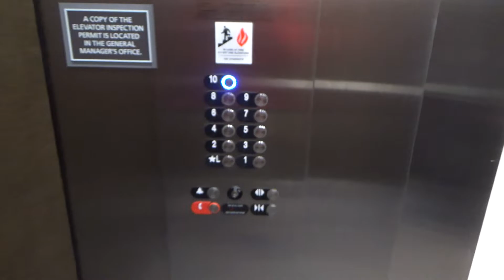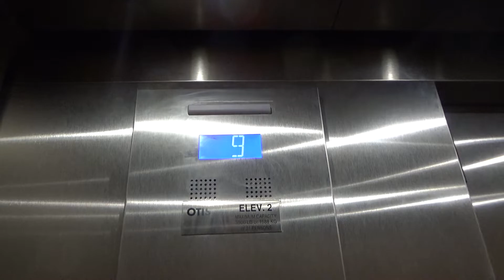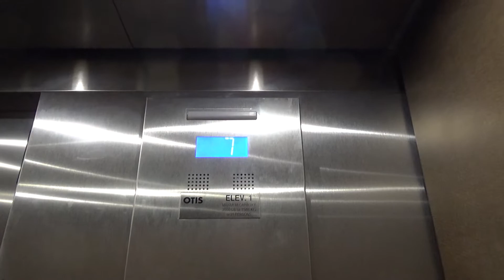Otis Gen2 Elevators at Residence Inn by Marriott University Place, Oakland - Pittsburgh, PA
Recorded: 11/27/2019

This is another newer hotel in Oakland with Gen2s.  These are way too slow for 11 floors.  There should also be 3 cars in my opinion.  This is a very inefficient install.

Elevator Facts

Brand: Otis
Model: Gen2
Hoist: VVVF (True) MRL Traction
Fixtures: NS2 (Series 7)
Type: Passenger
Capacity: 3500 lbs
Speed: 200 FPM
Installed: 2017

End Screen Music: Sunny by Ikson